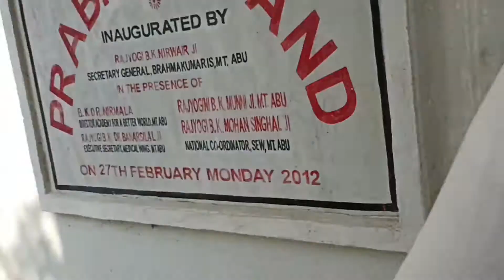Rajyogini Bk Kamlesh Didi ji Visiting Vishwa Shanti Sarovar Campus..